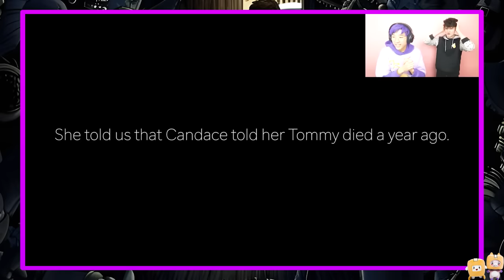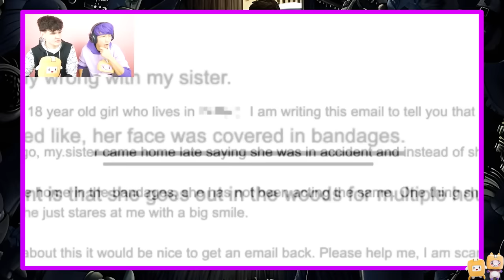WE FOUND THIS AT 3 AM!?! *CURSED HAUNTED HOUSES* (LANKYBOX REACTION)